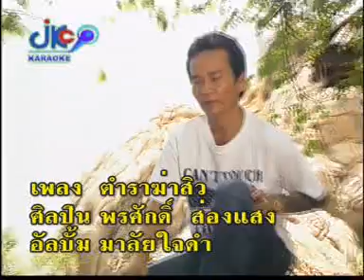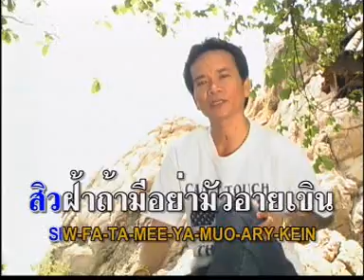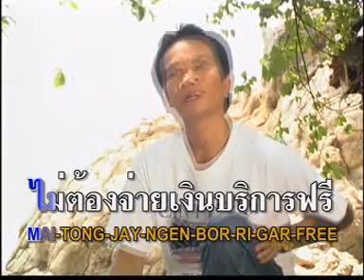ตำราฆ่าสิว - พรศักดิ์ ส่องแสง [Official MV]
เพลง : ตำราฆ่าสิว
ศิลปิน : พรศักดิ์ ส่องแสง